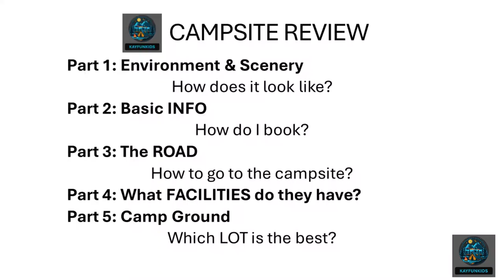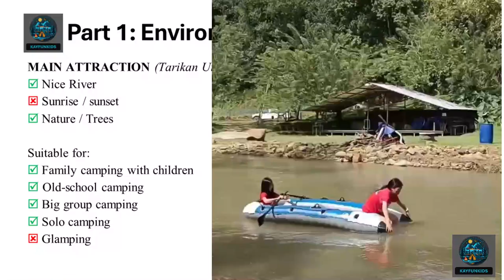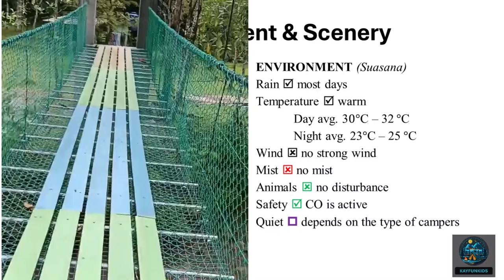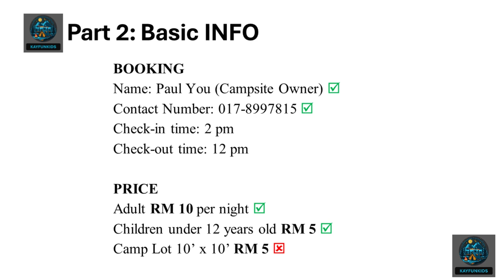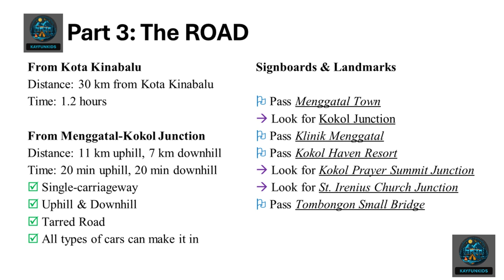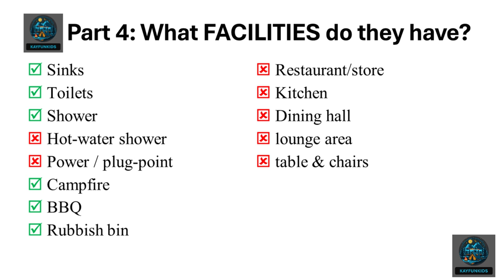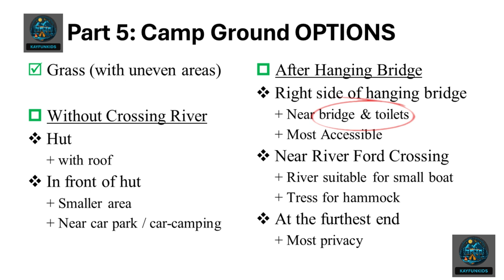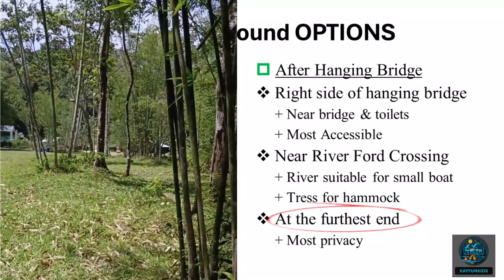【Papas Eco Camp】Lokasi Tersembunyi Bukit Kokol?! Sabah Camping Malaysia CAMPSITE REVIEW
Terletak di sepanjang sungai yang jernih, tapak perkhemahan ini menawarkan tapak perkhemahan yang tenang di tengah-tengah pokok-pokok tinggi dan kehijauan yang subur. Para perkhemahan boleh menikmati bunyi aliran air yang menenangkan, dan bersantai di bawah naungan bintang-bintang di samping unggun api yang selesa. Sempurna untuk pencinta alam semula jadi dan keluarga dengan anak-anak kecil.

Peralatan Perkhemahan:
1) Khemah (cadangkan saiz L)